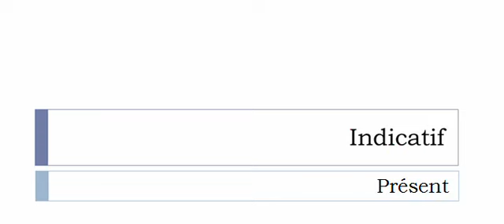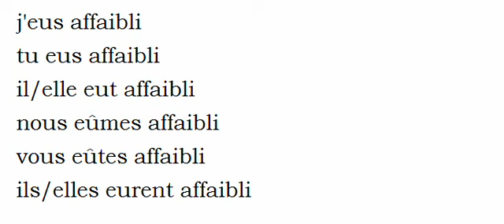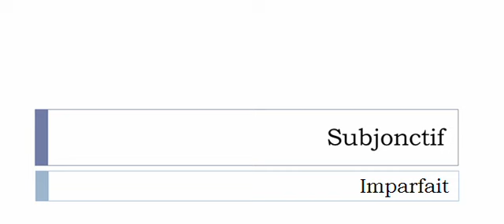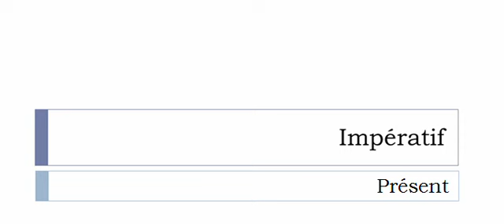Curso de francés = Conjugación = Affaiblir